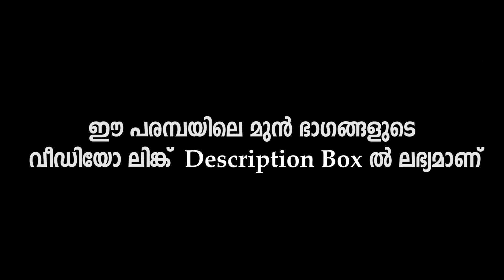അല്പജ്ഞാനത്തിൽ നിലനിൽക്കുന്ന ആത്മാവ് | ചിന്താരീതിയിലെ പോരായ്മ്മകൾ Episode 11 | Dr. Vishnu N Mohan